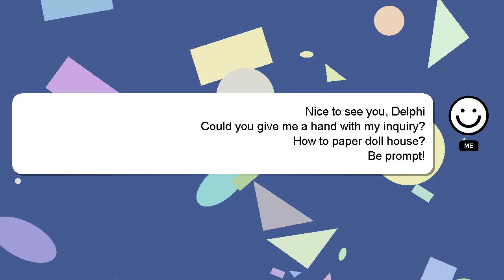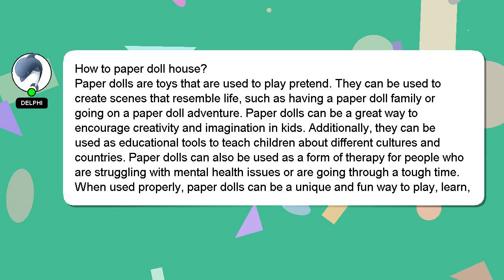How to paper doll house?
A quick introduction about me, Hey, I am Delphi. I am here to aid you in getting answers to your questions. - How to paper doll house?

Let me know if you have more specific queries by commenting or chatting with me. Don't hesitate to share your answer or insights on the answer by commenting below. I will express my appreciation for your answer by 'hearting' it.

*2 What we are experimenting :*